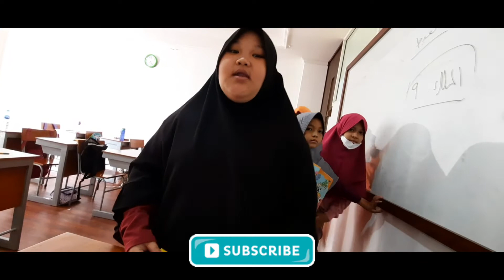𝐒𝐮𝐫𝐚𝐡 𝐀𝐥-𝐊𝐚𝐚𝐟𝐢𝐫𝐮𝐧 𝐂𝐡𝐚𝐥𝐥𝐞𝐧𝐠𝐞 || 𝘉𝘦𝘭𝘢𝘫𝘢𝘳 𝘈𝘨𝘢𝘮𝘢 𝘐𝘴𝘭𝘢𝘮 𝘚𝘦𝘫𝘢𝘬 𝘒𝘦𝘤𝘪𝘭